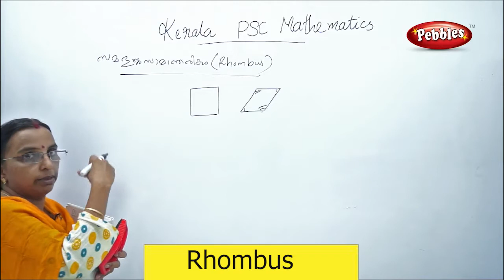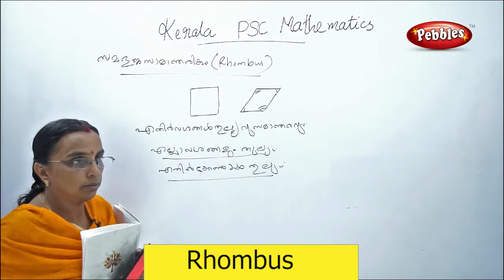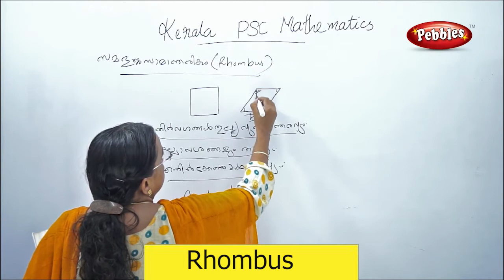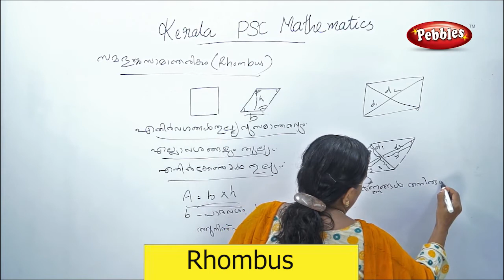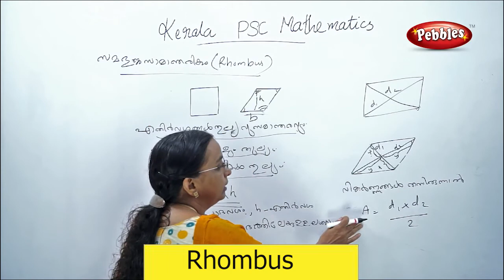Rhombus | LDC CLERK in Malayalam | Kerala PSC & LDC CLERK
Rhombus
Kerala psc math's